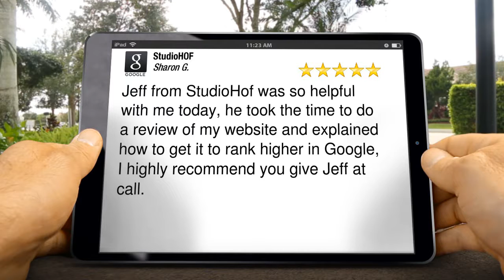StudioHOF St. Petersburg Outstanding Five Star Review by Sharon Gilbert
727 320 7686 StudioHOF St. Petersburg reviews
New Review

Jeff from StudioHof was so helpful with me today, he took the time to do a review of my website and explained how to get it to rank higher in Google, I highly recommend you give Jeff at call.

StudioHOF
608 Newbern Ave N.
St. Petersburg Florida
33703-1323